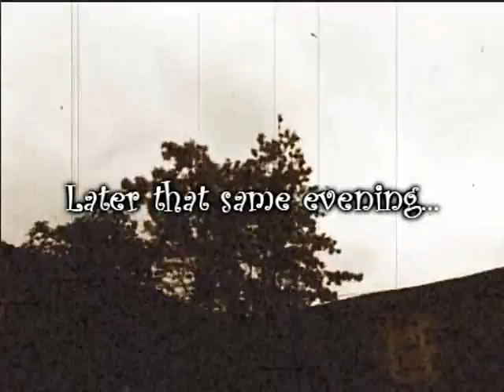Farfars urin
Student male choir Brahe Djäknar, from Åbo Akademi university, Åbo / Turku, Finland, on tour in southern France in May 2009.

Vice conductor Martin Segerstråle made an arrangement of the song "Farfars urin" (Grandad's urine) by Henrik Dorsin and performs with a couple of other fellow singers at a party.
Bo Isgar I Tenor
Robert Näse II Tenor
Martin Segerstråle I Base
Mathias Johnson II Base

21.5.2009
Chateau Puits et Pratx, Ginestas, France